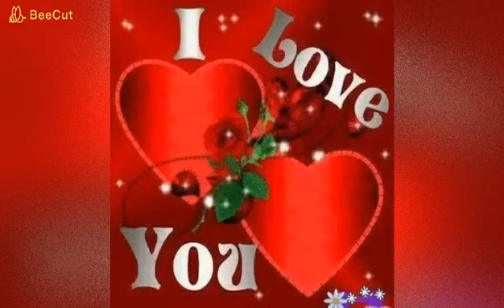♥♥DZIĘKUJĘ CI ♥♥ wyk. ANIA S...montaż AGA W,